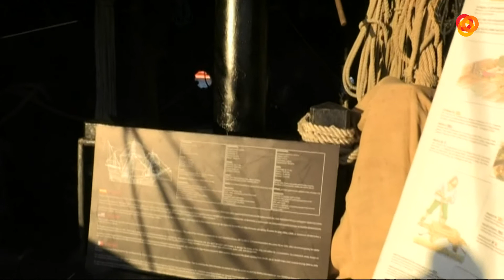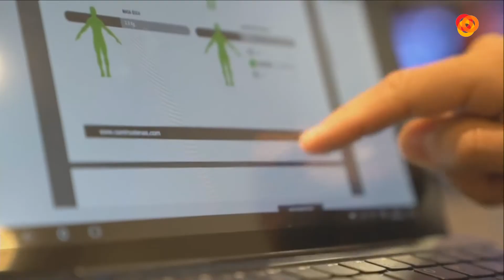Abierto al Atardecer P2 07-11-17